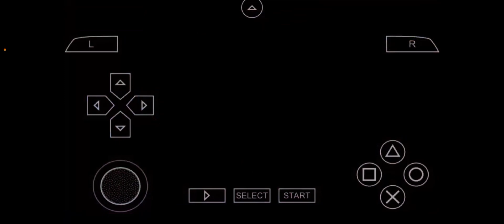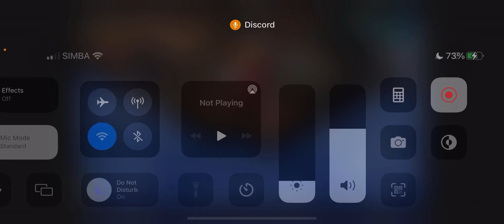Yugioh GX act 1 part 13 feeding judai 80 sandwiches only to find out you are supposed to feed a few